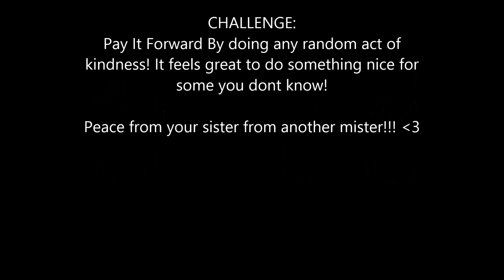Pay It Foward Challenge!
Hey guys this is just a vlog/video of this week! I hope you guys enjoy it and i DO CHALLENGE YOU TO PAY IT FORWARD by doing a random act of kindness for a random person! It will make you feel amazing and will make the other persons day! Enjoy le video and tell me all about your Paying It Foward! Peace from your sister from another mister! :)